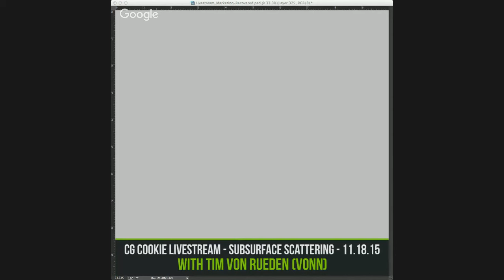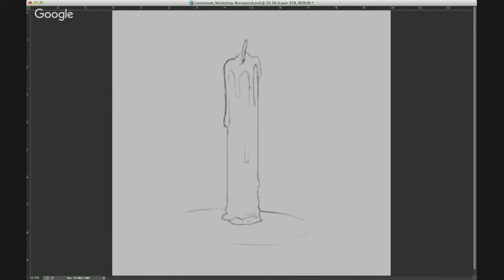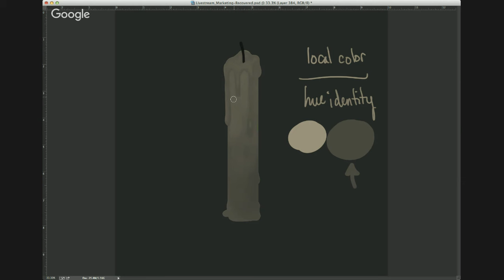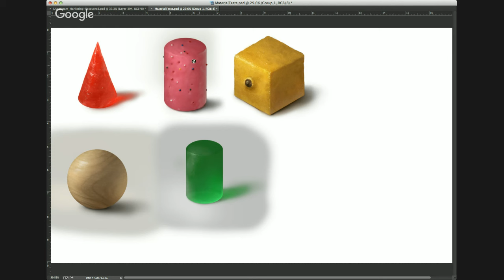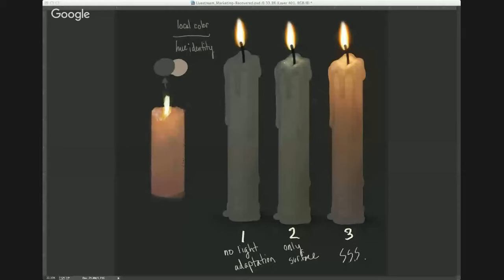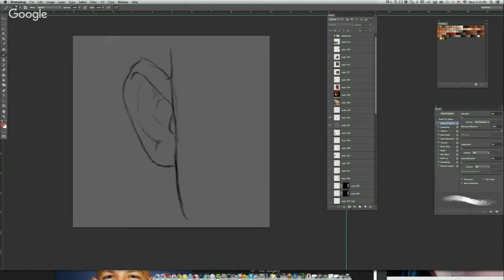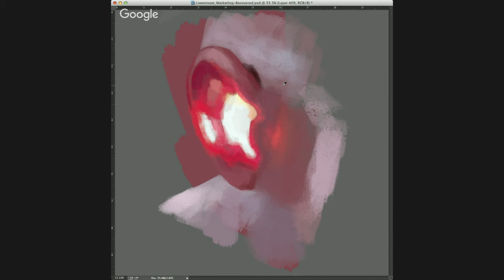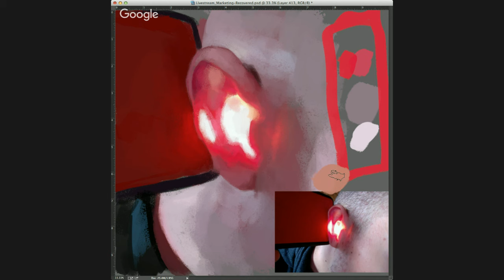LIVESTREAM - Subsurface Scattering - 11.18.2015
This weeks livestream topic is an earful! Have you ever looked at an ear or wax really closely? Subsurface scattering is a commonly overlooked mechanism when rendering out skin and waxy objects for beginners.  The idea behind subsurface scattering or "SSS" is that light penetrates a surface of a translucent object and is scattered by interacting with the material and thus exits the surface at a different point. A quick example is taking your hand and holding it into the sunlight and looking at the red glow inside your fingers. This is an extremely important topic to understand for rendering out objects that are translucent so don't miss this one! Don't forget to ask questions for us in the livestream because we love receiving them! Whether is be on SSS, Art in general, or even a fun question. See you guys in the stream.